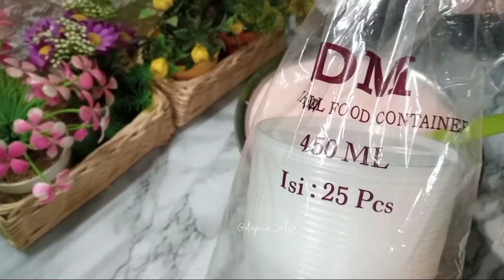Ide Jualan Minuman Kekinian Yang Super Creamy dan Seger Banget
Assalamu Alaikum

Hai semua kali ini aku bikin ide jualan minuman kekinian yang super Creamy rasanya.
Untuk harga jual bisa disesuaikan dengan bahan yang dipakai serta masing² daerah ya karena tiap daerah harga beli bahan berbeda dan itupun berimbas pada harga jual masing² daerah kalian.
Kalau menentukan harga jual biasanya aku up kan 20 - 30% dari total bahan yang kupakai (sudah termasuk gas, listrik, air dan kemasan )

Dan kalian juga tentuin sendiri kemasannya sesuai jangkauan konsumen yang kalian target ya,,,misal kalau dijual untuk anak² SD, kemasan yang simple aja seperti pakai plastik atau cup yang kecil .

Bahan :
2 sachet Nutrijell kelapa muda (kecil)
3 sdm gula pasir
½ sdt garam
1 sachet SKM
1 sachet santan instant
800 ml air

Bahan lain :
Susu evaporasi
SKM secukupnya
Es batu
Sirup cocopandan secukupnya

Mau tau bagaimana cara bikinnya langsung simak videonya hingga selesai ya,,

Dan terima kasih sudah nonton videonya, semoga resep ini bermanfaat untuk semua.
Dan mohon maaf jika ada salah kata dan salah penulisan teks yang tidak disengaja ya🙏🤗